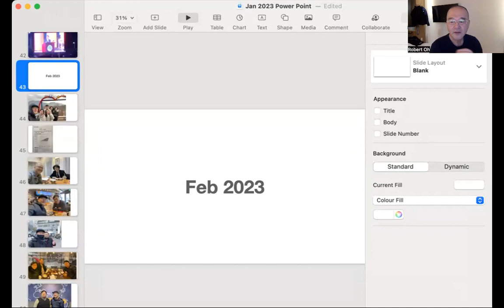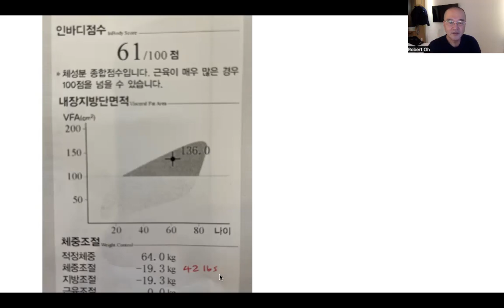Daily Gospel 876 & Bob Talk: Korea Testimony. Feb. 14, 2023 (Tue)